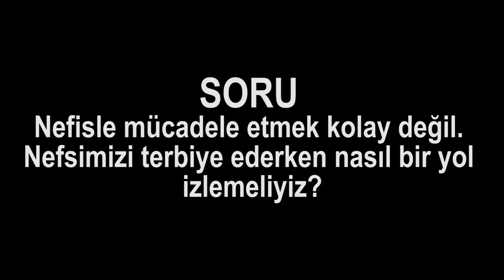Nefisle mücadele etmek kolay değil. Nefsimizi terbiye ederken nasıl bir yol izlemeliyiz?